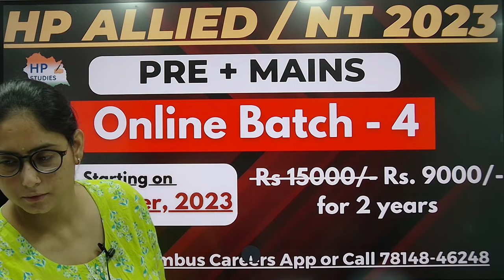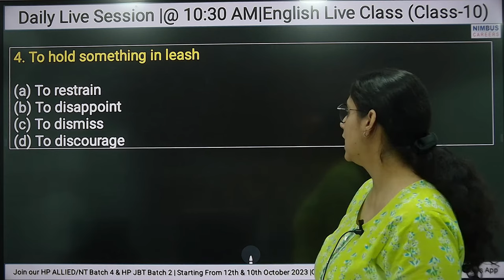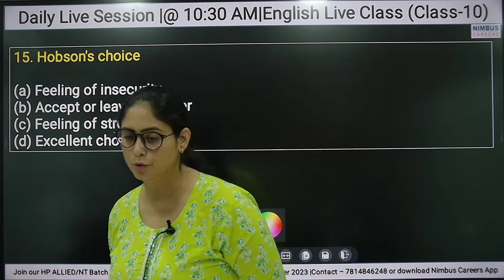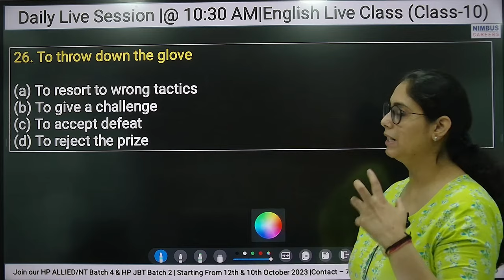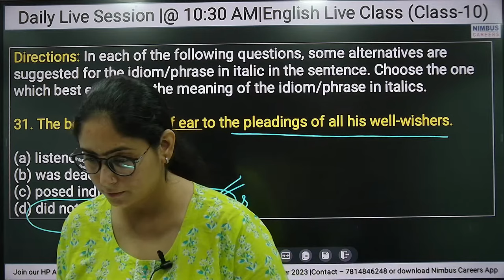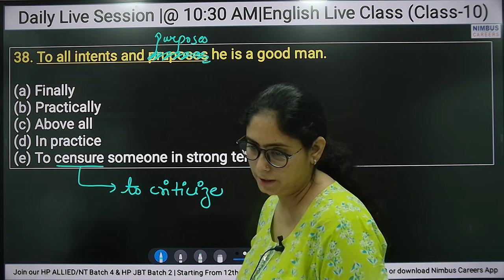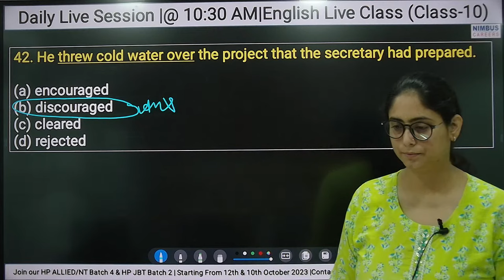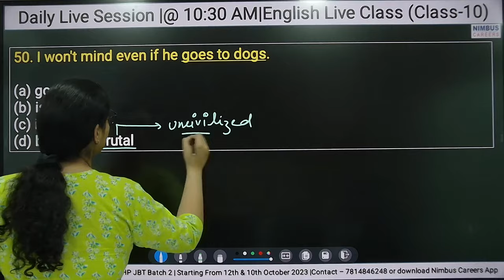Most Important Questions | English (Class-10) | For HP Patwari | HRTC Conductor | High Court Clerk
HP JBT | Online Batch-2 | Lacunch
Started on 10th October 2023
HP TGT Arts | Online Batch-5 | Launch
Started on 28th September 2023
HP TGT Non Medical  | Online Batch-2 | Launch
HP High Court Clerk 2023 | Recorded Online Batch
Starting on  21st September 2023